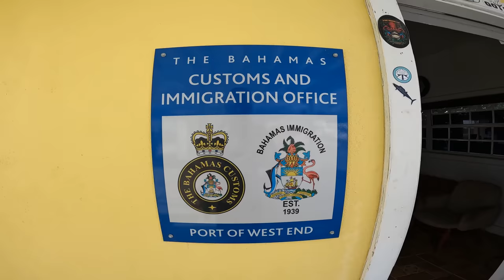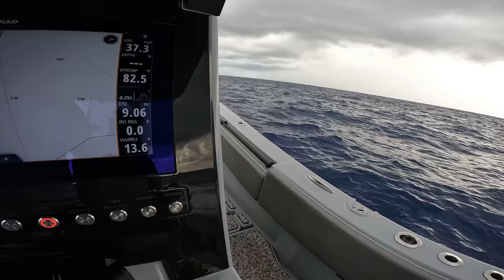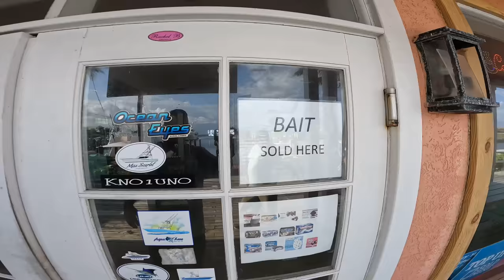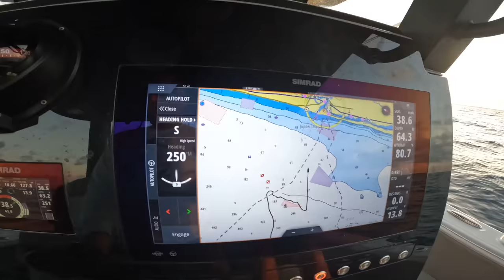Boys Trip to the Bahamas! {Catch Clean Cook} Old Bahama Bay, West End, Grand Bahama Island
This boys trip to the Bahamas was absolutely AMAZING! We caught so. many fish and had so much fun! Customs and Immigrations was a breeze, the rooms and accommodations were amazing and we can't wait to go back!!! If you'd like to stay where we stayed, check out:

Here's links to my boat and the gear I love!!!